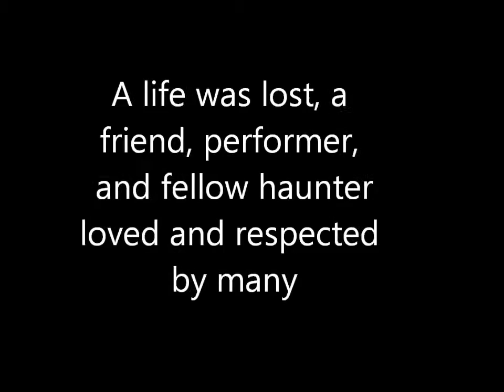airbrush quickie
Due to a hectic its a shorter video this week, Its an airbrush make up tutorial because its alkmost time for that. I do a quick wound and a quick make up, and make an on the fly disposable stencil.